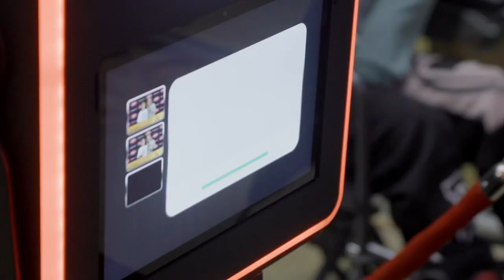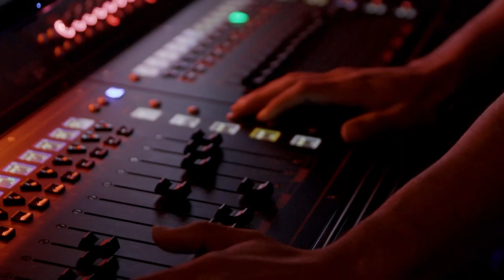Joy in the Morning Tour Tampa Recap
Our buddy @taurenwellsmusic brought down the house at his first ever arena show right here in Tampa at the Yuengling Center at USF on Sunday, November 20, 2022!